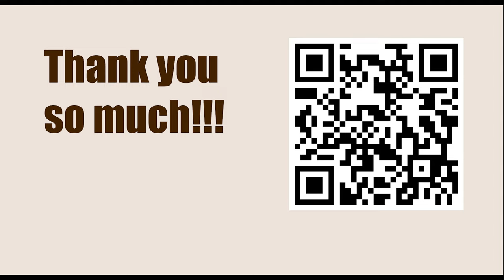Superbet Rapid & Blitz Poland 2023 - Round: 1 || Wesley So vs Bogdan-Daniel Deac